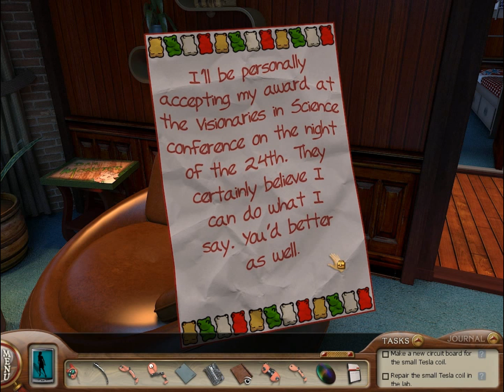Nancy Drew: The Deadly Device (First Playthrough, Part 19): Ryan's Threats and Alibi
Part 19 of Arglefumph's first playthrough for Nancy Drew: The Deadly Device. In this video, Nancy listens to Niko's audio diaries again, and she realizes the threatening notes from Ryan are in the lounge.

Nancy then watches the security camera footage, from the night of the murder. Nancy calls all her phone contacts, and she talks to Ryan. Ryan claims the threats were harsh warnings, to tell Niko that he was in danger of dying.

Nancy goes to the photolithography lab, where she has to solve a circuit board puzzle. While Nancy does this, Deirdre calls. Deirdre was able to confirm Ryan's alibi, thanks to the fact that Ryan had two pictures of herself taken near a visible clock.